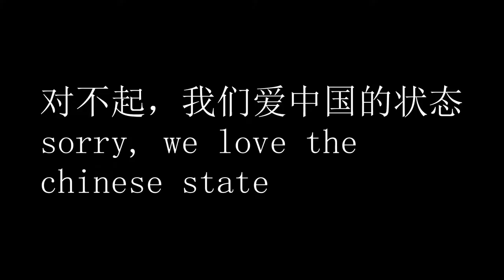My friend got us on a chinese hitlist...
Hope you liked the video! :D

Shoutout young Sharp for the thumbnails!